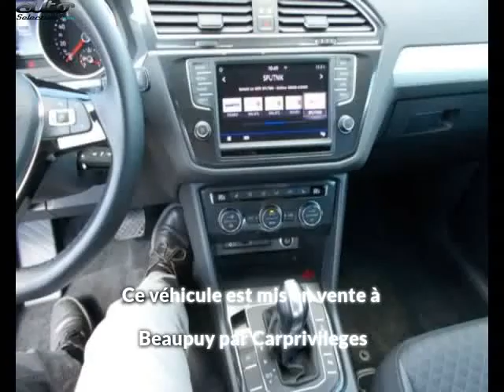Volkswagen tiguan occasion visible à Beaupuy présentée par Carprivileges